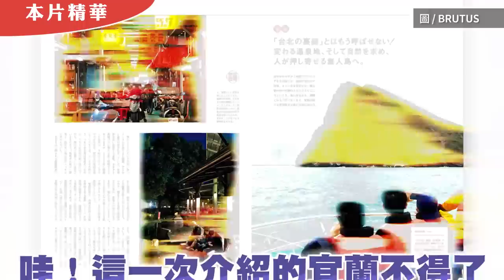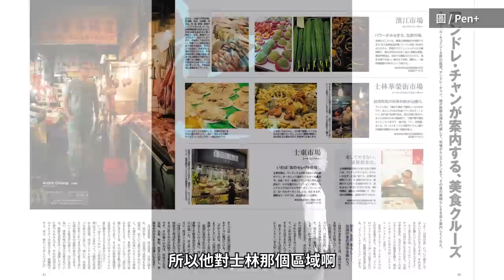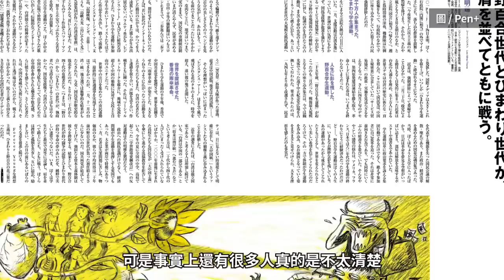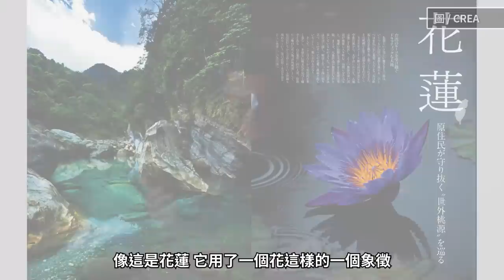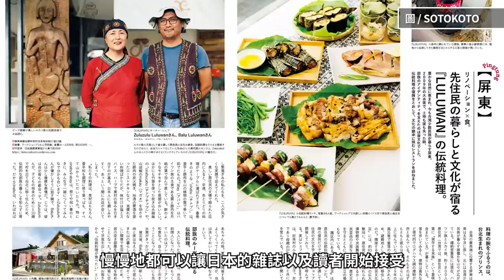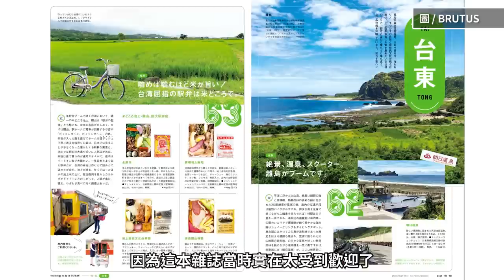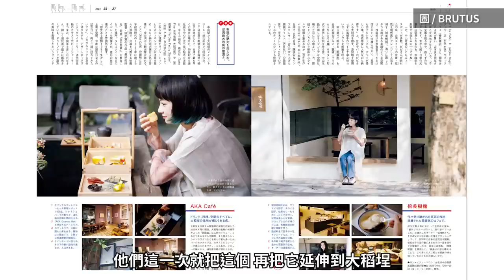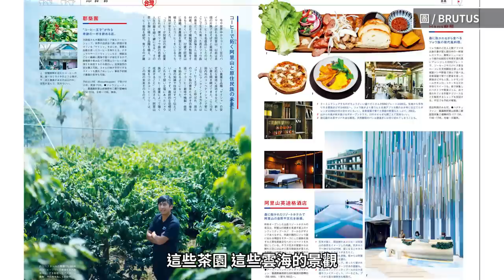【工頭觀察】日本雜誌看台灣 雜亂街景V.S 絕美台灣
日本人也瘋台灣，綜覽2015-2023日本雜誌BRUTUS、CREA、Pen+、SOTOKOTO介紹台灣旅遊的趨勢。

00:00 本片重點
01:53 Pen+ 日本雜誌的台灣文化巡航
04:57 CREA 美到屏息的台灣照片
05:59  工頭故鄉 絕美海景照
07:12 看了都餓了！台灣的美食巡禮
08:01  屏東登上日本雜誌
09:05  BRUTUS 台灣街景引爭議
11:25  2023 BRUTUS 從高雄開始
14:05  台灣棒球啦啦隊 一級棒

// 製作團隊 //
主講、企劃、腳本：工頭堅。旅行長
後期：柯柯
剪輯：Alex Chen